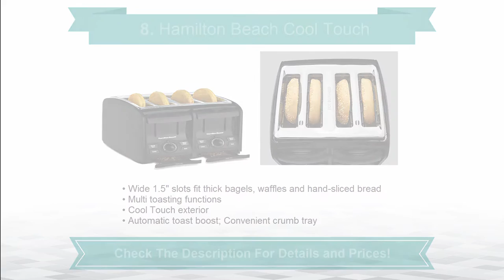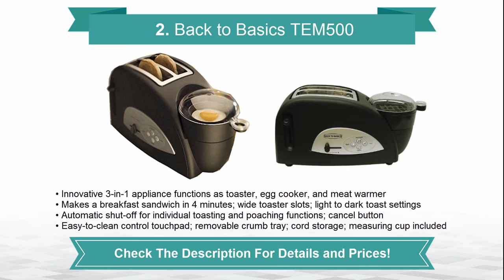Best Toaster 2016? TOP 10 Toasters | TOPLIST+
Want To Buy The Best Toaster Available In 2016? Watch This Video About The TOP 10 Toasters + Check The Reviews & Prices

The 10 Best Toasters From The Video:

TOP 10. KitchenAid KMT422CU
TOP 9. Oster TSSTTRJBG1 Jelly Bean
TOP 8. Hamilton Beach Cool Touch
TOP 7. West Bend TEM4500W
TOP 6. T-fal 874600 Classic Avante
TOP 5. Cuisinart CPT-180 Metal Classic
TOP 4. Breville BTA820XL Smart
TOP 3. Hamilton Beach SmartToast
TOP 2. Back to Basics TEM500
TOP 1. Cuisinart CPT-440 Touch to Toast Leverless